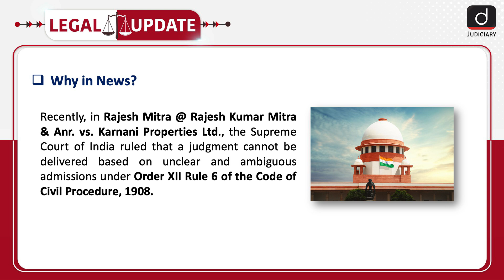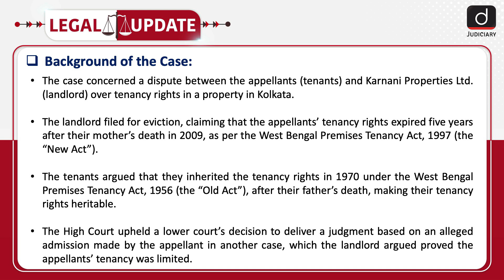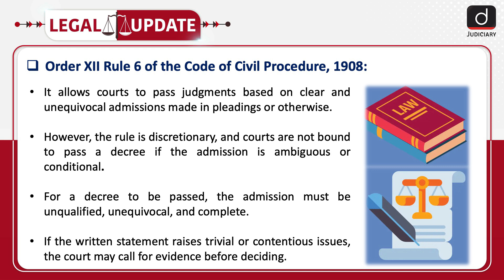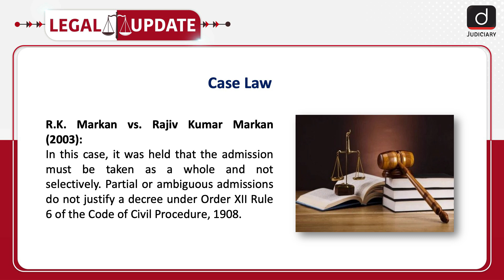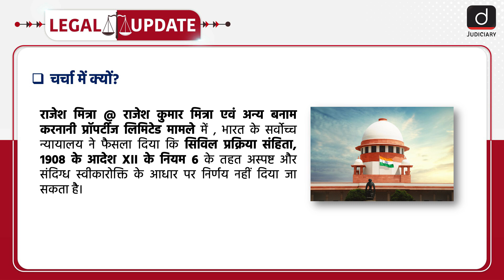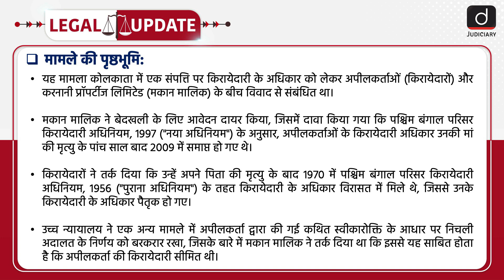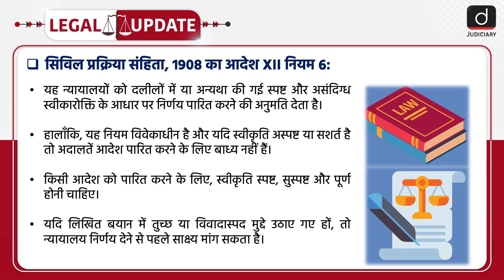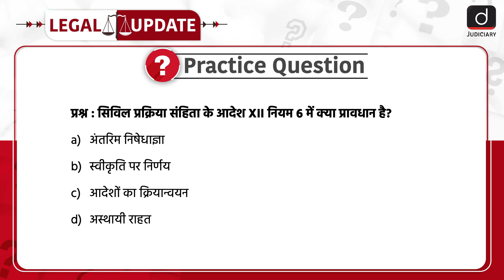Order XII Rule 6 | Code of Civil Procedure, 1908 | Supreme Court | Legal Update | Drishti Judiciary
To watch this topic in Hindi, skip to the timestamp of 03:40.

Welcome to Legal Update. Recently, in the Rajesh Mitra vs. Karnani Properties Ltd., the Supreme Court held that judgments cannot be passed on unclear or ambiguous admissions under Order XII Rule 6 of the CPC, 1908.